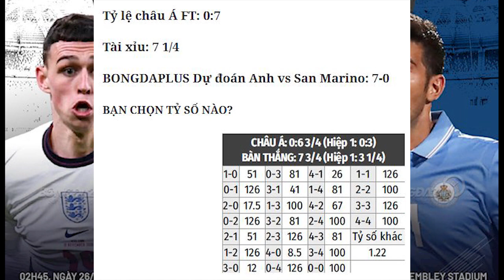Nhận định Soi Kèo bóng đá Anh vs San Marino, 02h45 ngày 26/3, vòng loại world cup 2022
Trận đấu Anh vs San Marino tại vòng loại World Cup 2022 khu vực châu Âu vào lúc 02h5 ngày 26/3 được cập nhật liên tục tỷ lệ, tip, soi kèo bóng đá, nhận định.